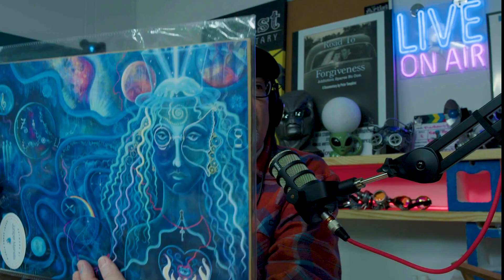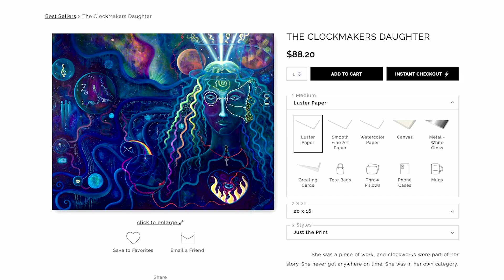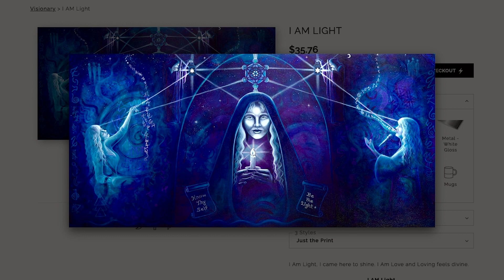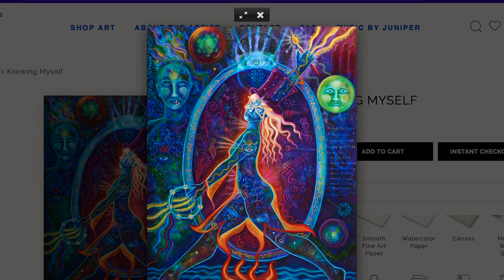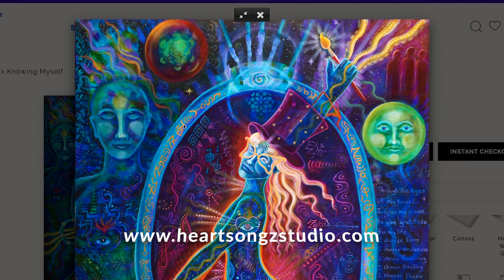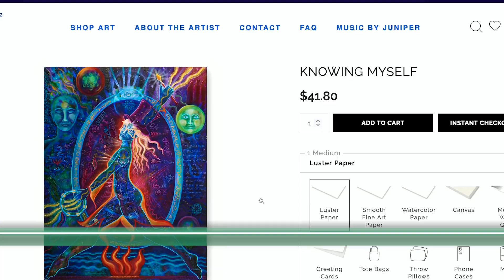Juniper Mainelis - ARTIST, SINGER-SONGWRITER & POET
On this episode I am talking to Cleveland's very own talented artist, singer-songwriter & poet, Juniper Mainelis. To view and purchase her work go "I am an artist, singer-songwriter, and poet and I create imagery inspired by mystical and imaginative themes. I like to describe my work as a sacred journey to open portals of the imagination and self-healing. Some have called it Visionary Art and some refer to my work as Medicine Painting." - Juniper Mainelis

My books
Amazon

Press One For Murder
by Peter Tompkins

John Lennon faked his own death.
Breathe -John Lennon- Conspiracy To Murder

Ever wish you could be a kid again.